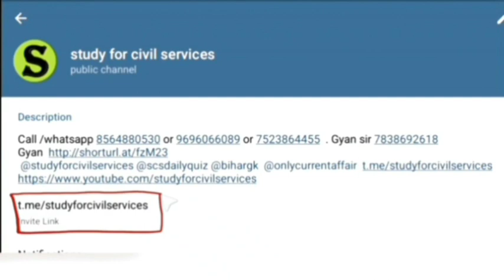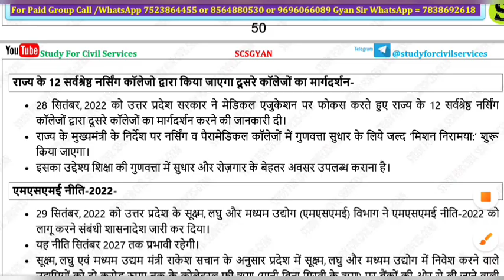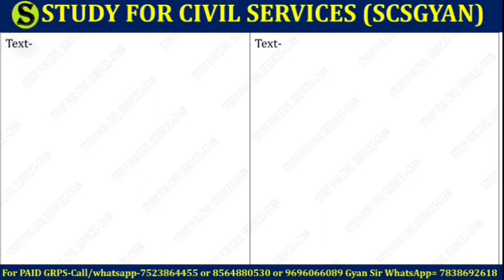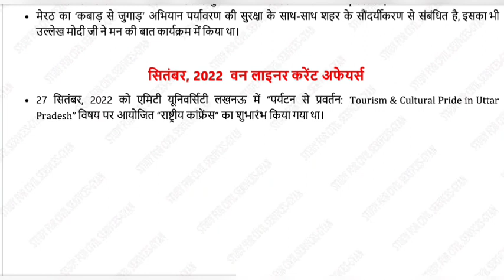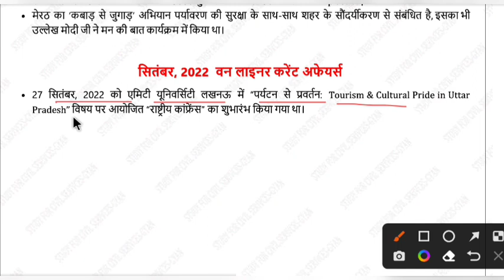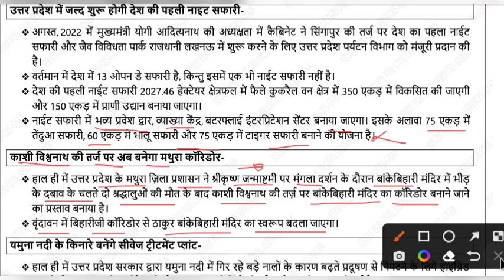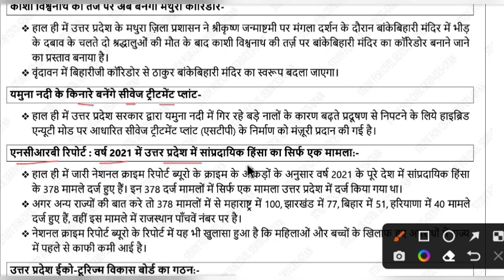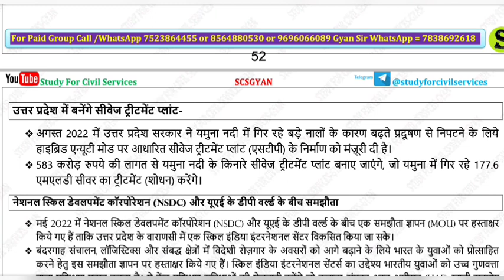one year complete uttar pradesh current affairs jan 22-feb 2023 Part 28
uppsc uppcs uppsca2023In this video series we will cover most important 5000 general studies mcq . In this series all important general studies will be covered. You need to watch each video completely so nothing can be left behind. Gyan sir study for civil services whatsapp= 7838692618free telegram 👇 study for civil services का AUTHENTIC, GENUINE REAL SELECTION MATERIAL चाहिए तो सिर्फ और सिर्फ 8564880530,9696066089,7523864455 पर ही कॉल या WHATSAPP मैसेज करें ( gyan sir से बात करने के लिए आप 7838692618 पर WHATSAPP कर सकते हैं ) ! इन चार नम्बरों के अलावा हमारा कोई association, collaboration ,franchisee,stationary,bookshop किसी के साथ नहीं है ! कई स्थानों में studyforcivilservices के नाम से जो नोट्स बेचे जा रहे हैं वो हमारे नहीं हैं ( हमने मंगवा के चेक कर लिया है , इसलिए और कहीं से न खरीदें अन्यथा आपका पैसा और समय दोनों ही WASTE होगा , जो लोग हमारे नाम पर नोट्स , बेच रहे हैं उनपर जल्द ही उचित कानूनी कार्यवाही की जाएगी ( आप छात्र है इसलिए थोड़ा सतर्क रहें और सिर्फ ऊपर दिए नम्बरों से ही खरीदें या हमारे YOUTUBE,TELEGRAM के FREE INITIATIVES (PICS, QUIZ ,TEST SERIES, COMPILATION, LISTING , PAPA VIDEOS, STRATEGY, PLAYLISTS का लाभ उठाएं !.ADMIN & founder of scs gyan private limited or studyforcivilservices or study for civil services ( SCSGYAN ) = GYAN PRAKASH MISHRA FB = ( scsgyan) ( whatsapp = )gyan prakash mishra =